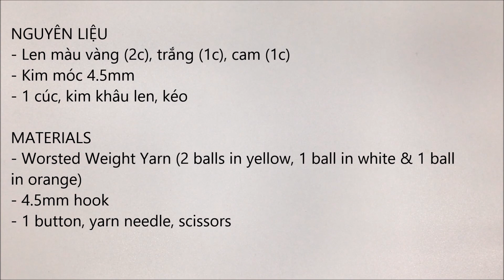Crochet summer bag | Hướng dẫn móc túi xinh cho ngày hè | RiO's Corner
Subtitle can be selected in the setting 💗
► Các bạn có thể mua nguyên liệu tại các địa chỉ sau: (mình không bán nha ^^)
- 1 cúc, kim khâu len, kéo

► Len trong bài lên túi dáng mềm, bạn nào muốn túi đứng dáng hơn có thể hạ cỡ kim hoặc chọn các dòng len sợi khác cứng cáp hơn nhé

© Bản quyền thuộc về RiO's Corner
© Copyright by RiO's Corner
NGHIÊM CẤM REUP DƯỚI MỌI HÌNH THỨC ☞ DO NOT REUP